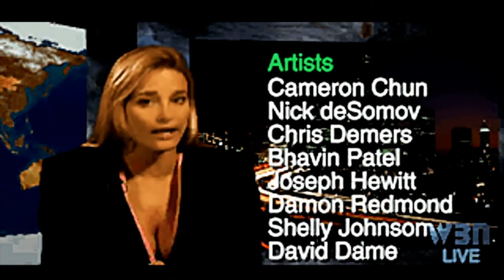Command & Conquer Remastered | C&C 1 Strategy Game | Nod Game Missions Number # 13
Bozole The Noob Channel

Mode Gaming

การเล่นเกม Command & Conquer Remastered Collection | C&C 1เกมกลยุทธ์ | Nod หมายเลขเกม # 13

Play For Fun Bozz Action Noob